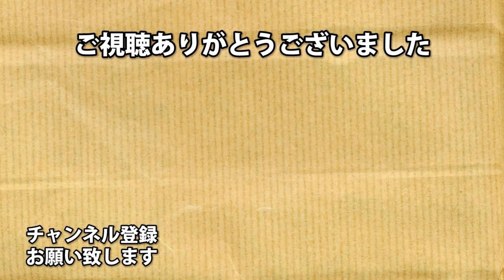レベル２透視マイケルを立ちメメマイケルだと思わせたい【Dead by Daylight】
とにかくずっと見続ければ！！
レベル３永続立ちメメかと
思わせられるかも！！って話。

アーノルズはせがわ